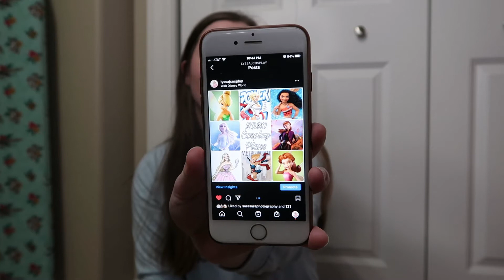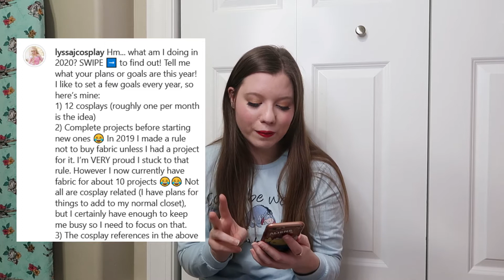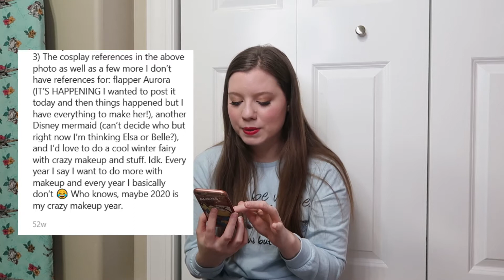My 2020 Costuming Journey | A Year End Review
Today I'm reviewing all of my costumes I debuted in 2020.

Photographer Credits & Instagram handles - go check them out if you're interested in their services or just want some more amazing photos in your social media feed! :)

Snow Queen Elsa – Raptor Drone Photography @raptordrone
Designer Rapunzel (outdoor photo) – Kitty Wolf Photography @kittywolfphotography
Designer Rapunzel (indoor photos) – Shieldmaiden Shots @shieldmaidenshots
Queen Anna – Sarasara Photography @sarasaraphotography
Rosetta – Sarasara Photography @sarasaraphotography
Ariel – Sarasara Photography @sarasaraphotography
Mermaid Snow Queen Elsa – Tanna Marie Photography @tannamariestl
Koi Mermaid – Ed Skube @edskube1
Witchy Koi Mermaid – @mermaidwaterlily
Witchy Padme edit – @sincerelychrista
Power Girl – Happy Nerd Photo @happynerdphoto
Travel Anna – Sarasara Photography @sarasaraphotography
Holiday Barbie – Inferno Imagery @inferno_imagery
Holiday Barbie (behind the scenes) – @icentertainer

SHOPS MENTIONED:
BB-8 Ears Seller
Wreck it Ralph Snow White Shirt Seller

Check them out if you’re looking for music for your own projects!